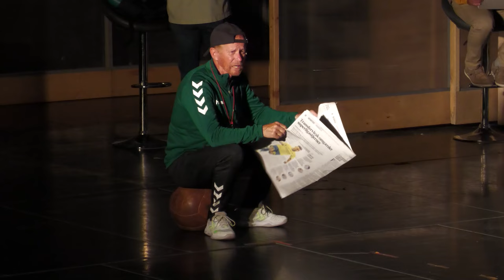Főszerepben az alkohol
Minden évben visszatérő az Orlai Produkció játékai. Idén sincs ez másként a Pécsi Nyári színházi előadások sorában. Ezen a nyáron Thomas Vinterberg és Tobias Lindholm a  MÉG EGY KÖRT MINDENKINEK című vígjátékát hozták el Pécsre a szabadtéri nyári esték közönségnek, főszerepben az alkohollal.